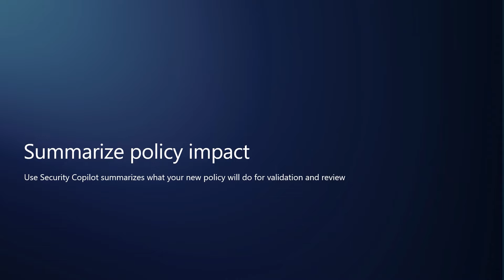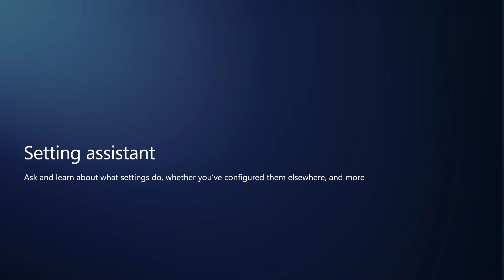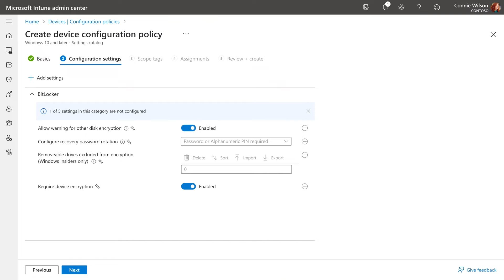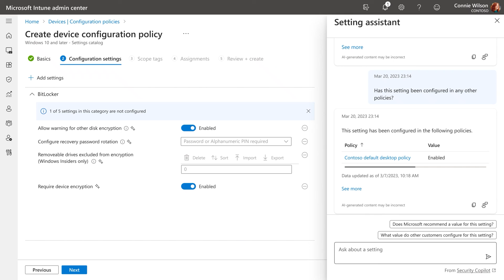Microsoft Intune and Security Copilot - Policy Generation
See a demonstration of Security Copilot aiding in the creation of a new policy in Microsoft Intune.